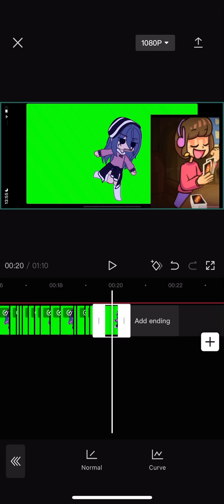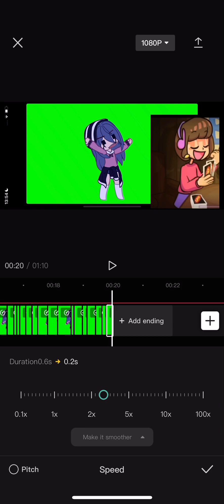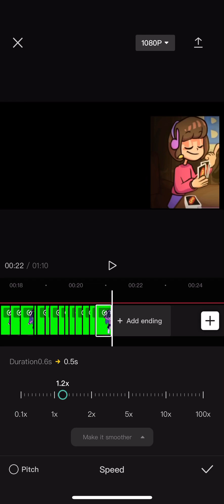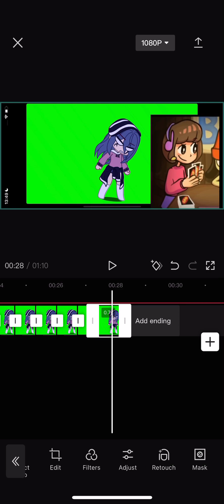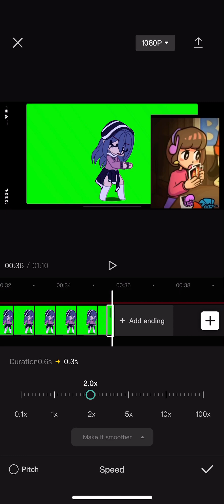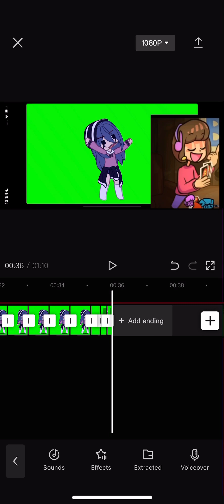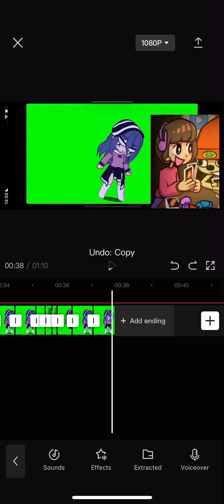29 March 2023